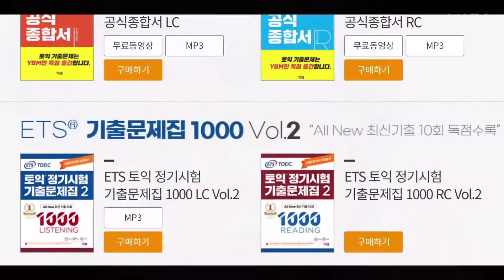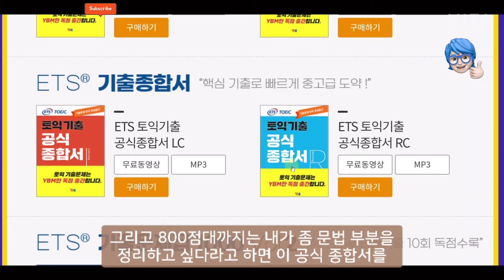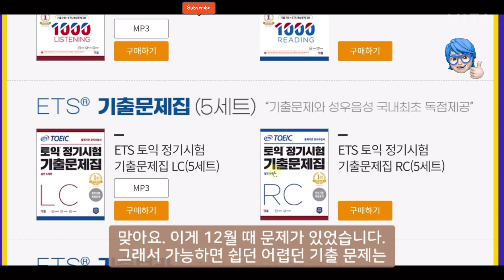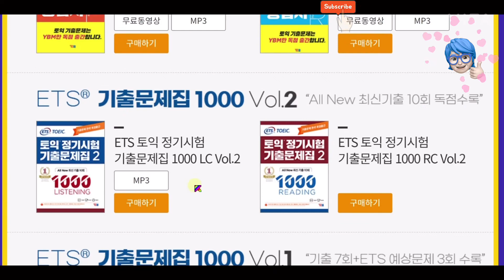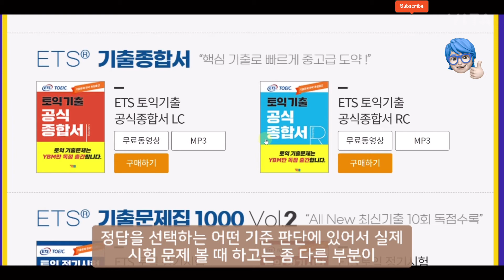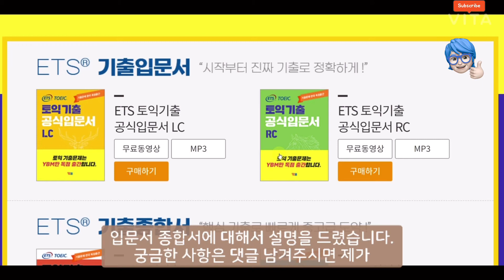토익교재추천 토익기출문제 토익변형문제 단점 토익고득점 빠른 지름길 | 써니토익tv 토익과외 010.8784.6151 ybm 토익기출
ybm 토익추천교재
토익기출문제집

써니토익 한승훈
카톡 freetalking7